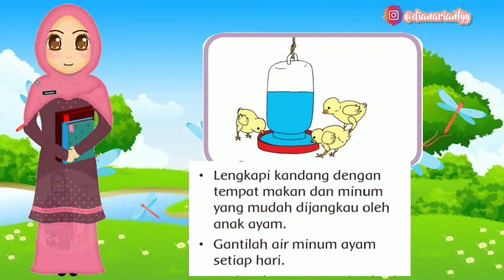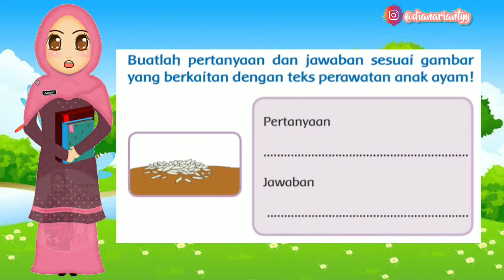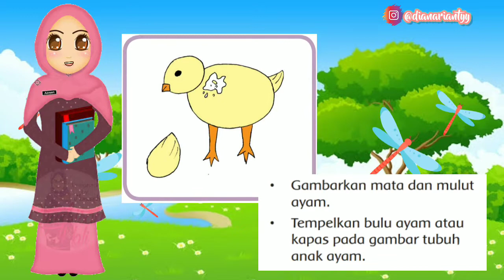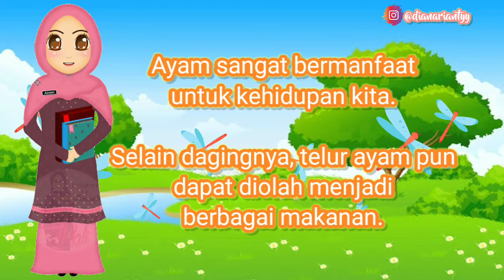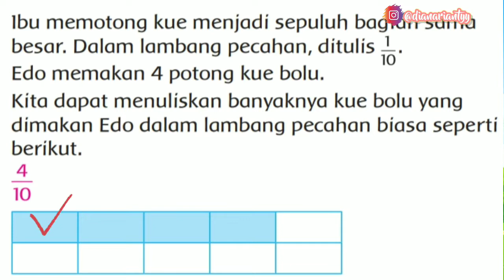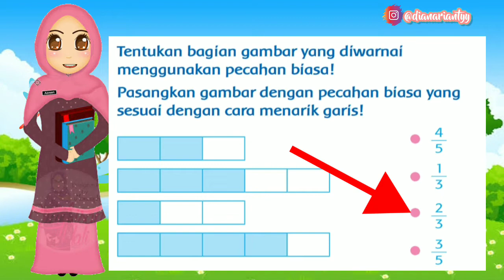KELAS 3 TEMA 2 SUBTEMA 4 PEMBELAJARAN 3 || VIDEO PEMBELAJARAN TEMATIK || MENYAYANGI HEWAN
H.E.L.L.O ! ! !